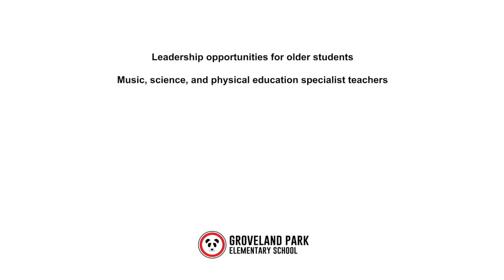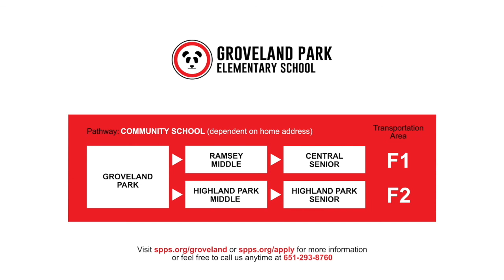Groveland Park - Karen